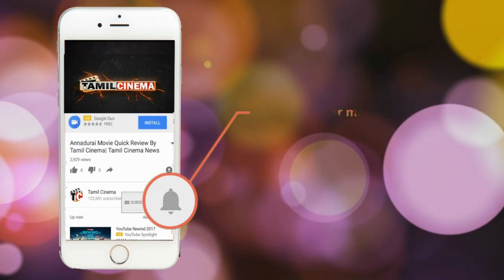மனைவியை மற்றொரு ஆணுக்கு விருந்தாக்கிய கணவர், மாமியார்: வெளியான சிசிடிவி காட்சி |Tamil Cinema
CCTV Fooateg Husband Beat Wife